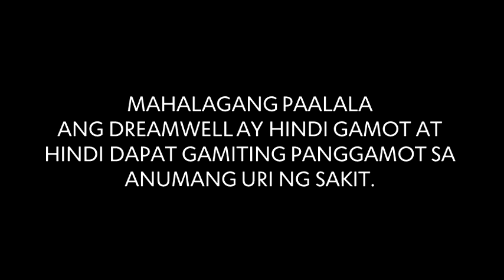DreamWell Capsule Radio Commercial "Paalala" (2020)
DreamWell Capsule, Available at leading drugstores, Lazada and Shopee
MAHALAGANG PAALALA: ANG DREAMWELL AY HINDI GAMOT AT HINDI DAPAT GAMITING PANGGAMOT SA ANUMANG URI NG SAKIT
HuwagMagnakaw (Exodus 20:15)
YOUR OWN